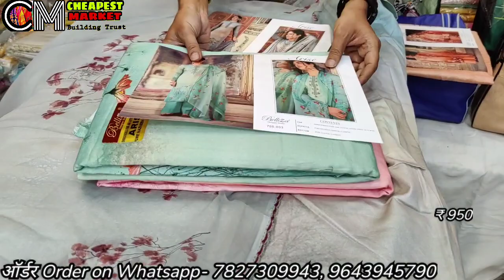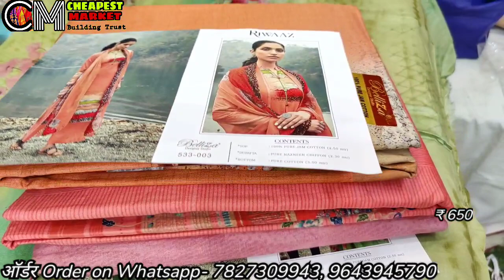जितने सूट लेने हो लो। GST FREE cheap ladies suit market in delhi chandni chowk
Novelty fabrics
Chandrawal Road, near ghanta ghar subzi mandi , Delhi-110007
whatsapp number mentioned in video